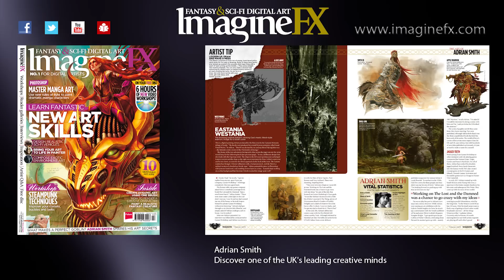ImagineFX go steampunk for issue 92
Issue 92 of ImagineFX is on sale today, with Steve Argyl's steampunk dragon cover, and loads more inside.